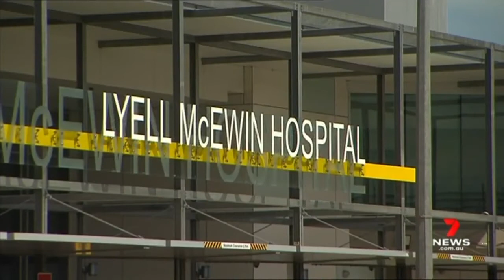"They're Trying to Cover It Up"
76 year-old, Clyve Haddon, took it and died 3 weeks later. Doctors didn't make the link between his symptoms and the thing, so were too late in diagnosing the stroke.

Can this thing cause a stroke or kill? Can it cause bleeding?
Can doctor's recognize its unintended consequences?
After how many coincidences ought one to reject the alibi of 'chance'?